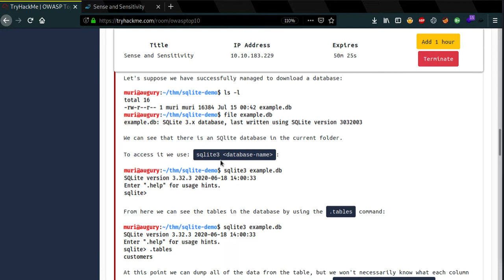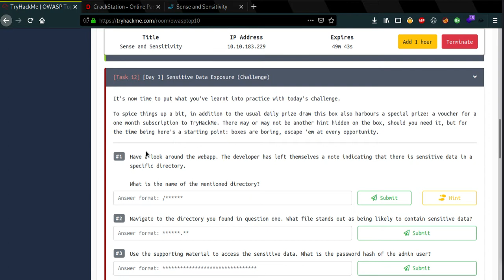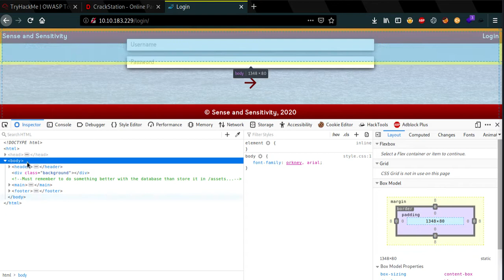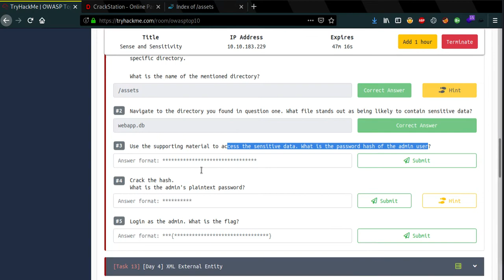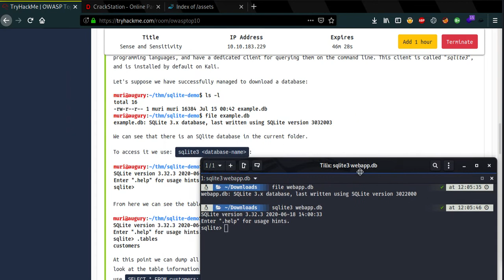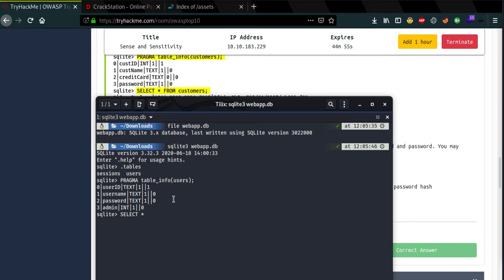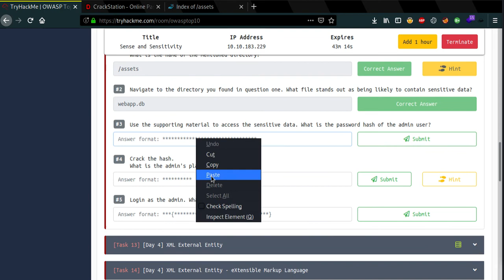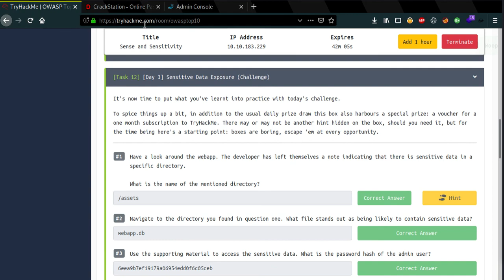Sensitive Data Exposure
When a webapp accidentally divulges sensitive data, we refer to it as "Sensitive Data Exposure". This is often data directly linked to customers (e.g. names, dates-of-birth, financial information, etc), but could also be more technical information, such as usernames and passwords. At more complex levels this often involves techniques such as a "Man in The Middle Attack", whereby the attacker would force user connections through a device which they control, then take advantage of weak encryption on any transmitted data to gain access to the intercepted information (if the data is even encrypted in the first place...). Of course, many examples are much simpler, and vulnerabilities can be found in web apps which can be exploited without any advanced networking knowledge. Indeed, in some cases, the sensitive data can be found directly on the webserver itself...

The web application in this box contains one such vulnerability. Deploy the machine, then read through the supporting material in the following tasks as the box boots up.